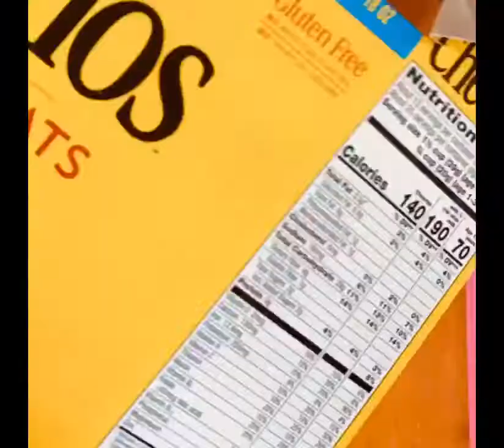Beautiful Llama Weaving Craft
Step By Step Guide to Create a Llama Weaving Inspired by the Cultural Traditions of Peru